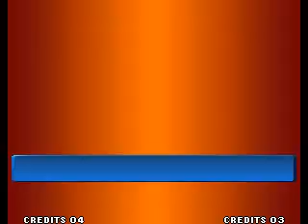KOF 98 破關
籃球帽子隊篇